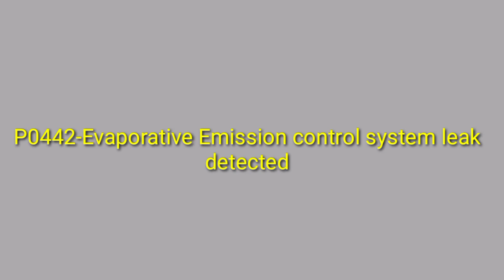Purge valve,Paano mag check ng purge valve kung sira na or good pa.